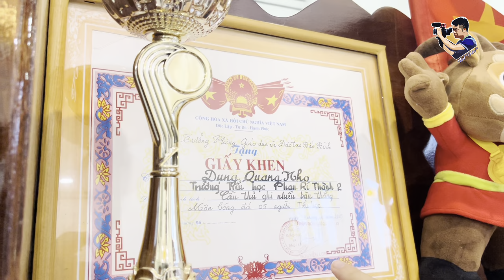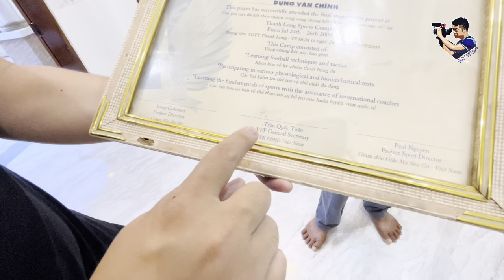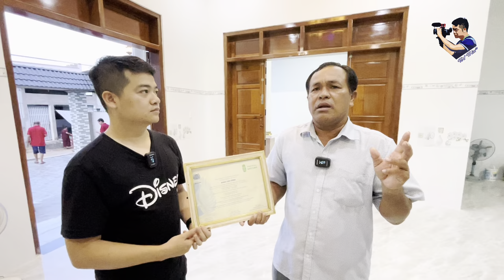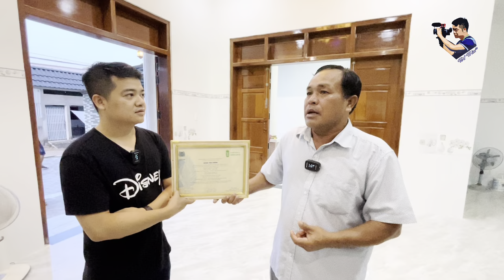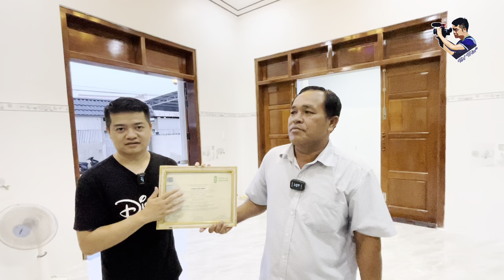Thăm nhà Dụng Quang Nho: đuổi theo xe máy để rèn thể lực từ bé và ước nguyện sửa căn nhà dột nước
Hoá ra Dụng Quang Nho còn có 1 người anh từng lọt top 50 cầu thủ nhí đậu học viện Aspire (hay nhất Bình Thuận).
Người Chăm rất rất yêu bóng đá ❤️
Chuyến thăm nhà tuyệt vời 🇻🇳